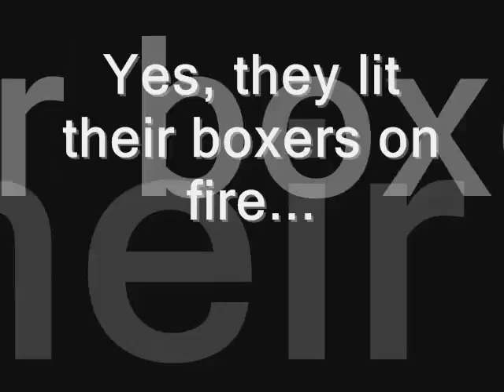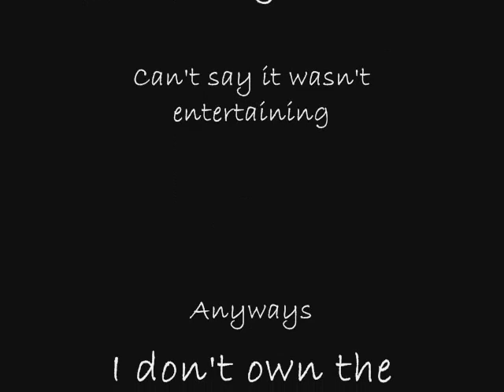Camping with the Boys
After losing my computer for almost a year, I finally was able to recover some old clips and pics from when I went out camping with some friends. Originally, there were a whole bunch of us... But at the last minute, it came down to me and three boys. This is what I witnessed throughout the weekend. I'll never forget it, and I still can't stop laughing.